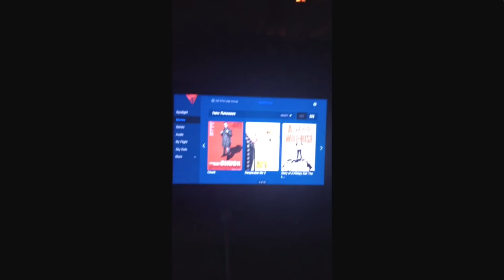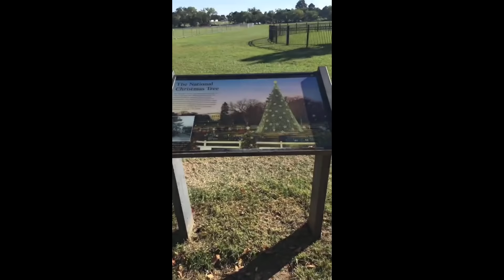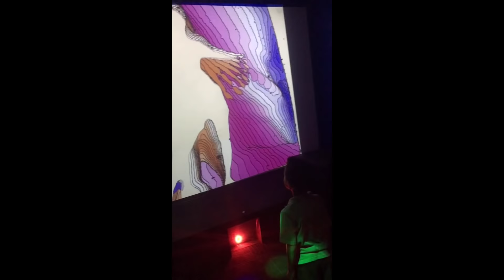Explore DC with Fam! Plus our Trip in Tennessee.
“Our Mini Vacay” One of our greatest Adventures! Hope you enjoy! I really appreciates your support. Love love love